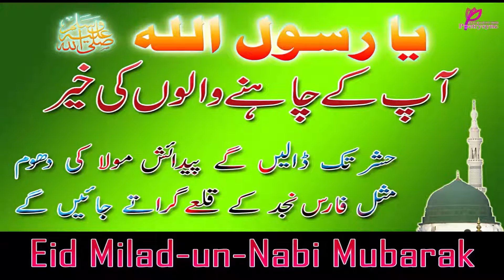Amad e Mustafa Best Poetry - Eid e Milad un Nabi Mubarak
Here you can watch a video by Khalid Memood. You can listen to the best and beautiful poetry about amad e mustafa. Eid e milad un nabi mubarak best wishes to all muslims.
Rabul awal is the Holy month of the all muslims in this month all the muslims celebrate the birth day of the Holy Prophet (P.B.U.H)

Best Poetry Amad e Mustafa
Poetry Amad e Mustafa
Speech  Amad e Mustafa
Eid e Milad un Nabi Mubarak
Eid e Milad un Nabi
last prophet birth
Holy prophet (P.B.U.H)
(P.B.U.H)
Happy Birth day of holy prophet (P.B.U.H)